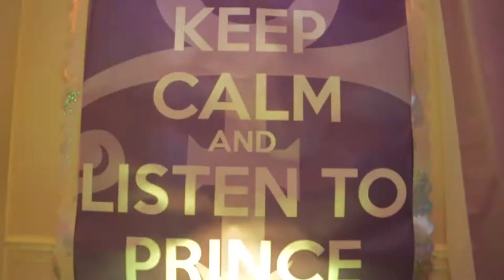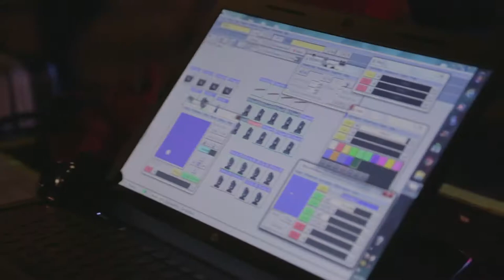Pensacola Little Theater Cabaret - 2017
The event of the year! The Pensacola Little Theaters put on a full production each year called, Cabaret. This event is full of fun and laughs. Don't miss this historic event.